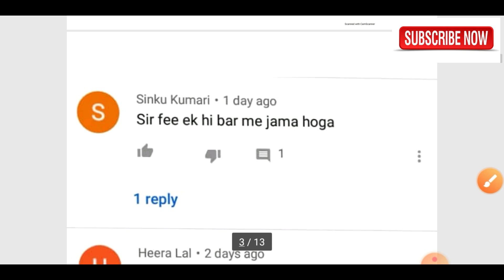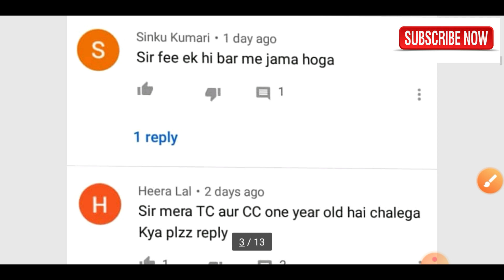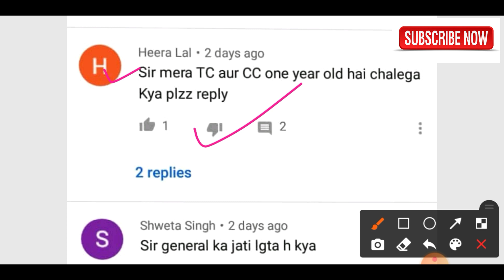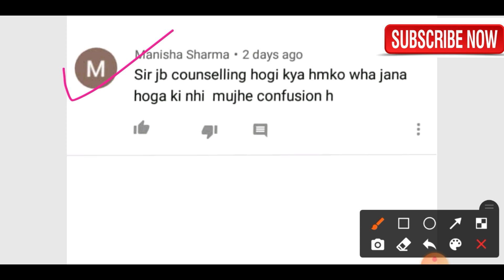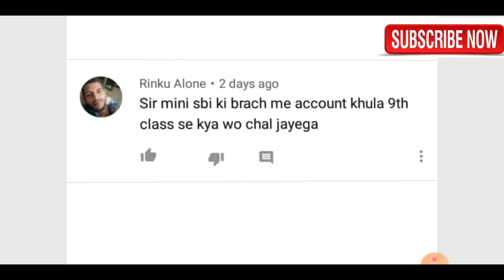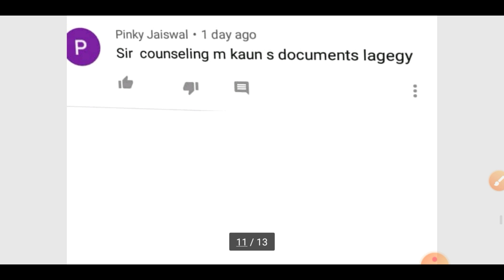UP B.Ed 2020- आपके सवालो के जवाब ,शायद आपका भी यह सवाल हो देखे जरूर प्रवेश से पहले